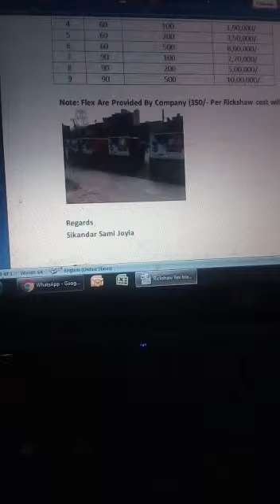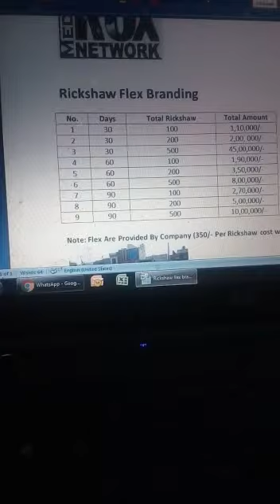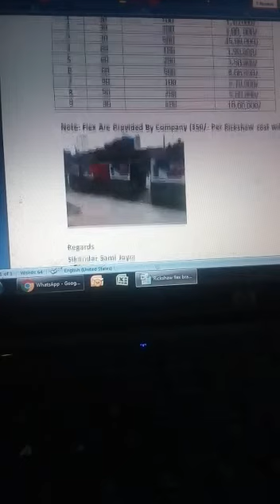Rickshaw Flex Branding Advertising In Lahore +92-300-8016343 Auto advertisement auto ads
Rickshaw Flex Branding Advertising In Lahore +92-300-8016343
Auto advertisement auto ads and Auto rickshaw advertising
Auto Rickshaw Flex Advertising Service
Auto Rickshaw Advertising - Flex Stitched Auto Branding
Auto Rickshaw Advertisements Service
Auto rickshaw branding presentation
auto rickshaw branding - Auto Rickshaw Advertising services
rickshaw advertising in karachi
rickshaw advertising lahore
bike advertisement karachi
rickshaw marketing
backlit float karachi
backlit van
streamers in karachi
marketing activities in karachi
car branding in karachi
advertisement in karachi
outdoor advertising agencies in karachi
rickshaw in pakistan
aurora magazine 2019
rickshaw price in pakistan 2019
rickshaw meaning
advertising services list
advertising services online
advertising services example
social media advertising services
advertising services on facebook
advertising agency services
paid advertising services
advertising services wikipedia
advertising services online
advertising services example
advertising services meaning
advertising in service marketing ppt
services of a marketing consultant
advertising agency in karachi
pr agencies in lahore
art techniques (pvt) ltd
arey wah agency
time and space media ltd
agencies in pakistan
instagram advertising agencies
running a facebook ads agency
facebook advertising atlanta
types of advertising agency
functions of advertising agency
structure of advertising agency
advertising agency ppt
marketing wpp plc
top advertising agencies in the world 2018
activation marketing companies
integrated media agency
amp agency analytics
advertising services online
advertising services example
advertising services meaning
arey wah agency
agencies in pakistan
instagram advertising agencies
facebook advertising atlanta
advertising agency ppt
marketing wpp plc
activation marketing companies
integrated media agency
amp agency analytics